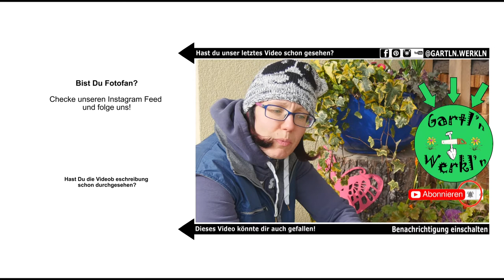Frühlingsdekoration selber machen für den Eingang - Gartenjahr 2018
Der Winter 2017 / 18 dauert uns schon zu lange. Wir zeigen Dir, wie Du eine ganz einfache Frühlingsdekoration für den Eingangsbereich selber machen kannst. DIY und sehr günstig.